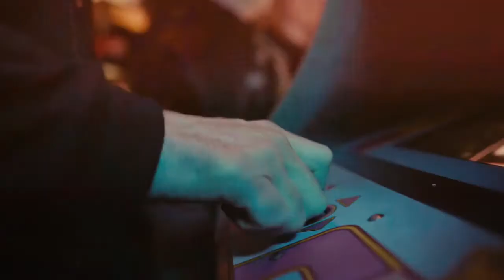Food in Portland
QuarterWorld is a retro arcade museum, pinball arcade, and bar serving pizza, bao buns, and carnival inspired delights. With over 32 different pinball games and 66 classic and new arcade games there is something for everyone! Split up into 2 sides, Q Lab and Q Lounge, you can bring the whole family to have fun. We have a full bar and allow minors and adults in the same area. The establishment is clean and comfortable with nice lighting. There is Trivia by Tap Tv on multiple screens to entertain the brain that can be played from any smartphone. Games take actual quarters, dollar bills and credit cards using our Pay-range app. We have a photo booth, new games and restored old school games. We also have a musical Tesla Coil that plays songs using lightning bolts as musical notes. Tesla Coil shows are on Sunday and Tuesday at 4pm (all ages) and 9pm (21+).

We are a great host venue for both rainy days and hot summer days. Our climate control systems provide air conditioning in the summer and warm cozy heat in the winter. We also host birthday parties, graduation parties, employee appreciation parties, movie wrap parties, team building parties, bachelorette parties and holiday parties for all groups, small and large.

Open Tuesday - Friday at 3pm and Saturday and Sunday we open at noon, until 1am, and open to all ages until 8pm.